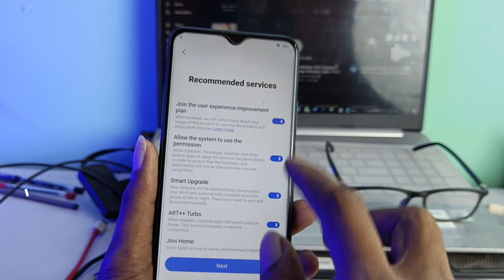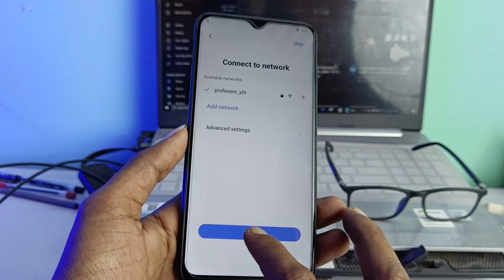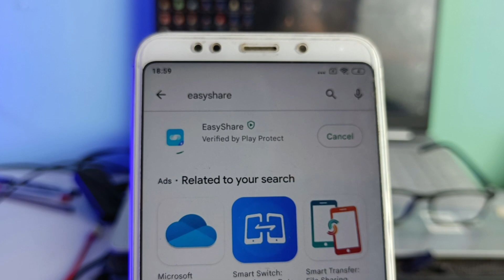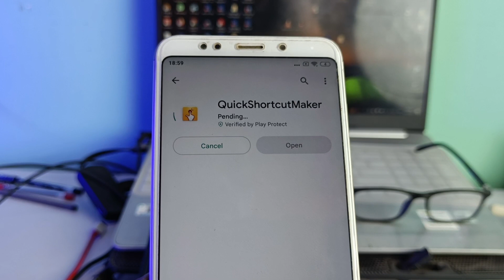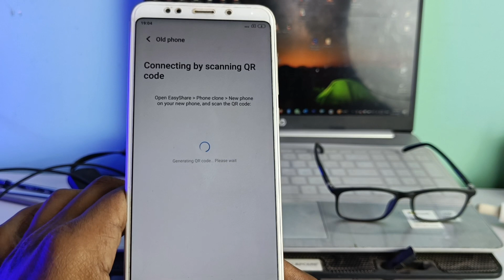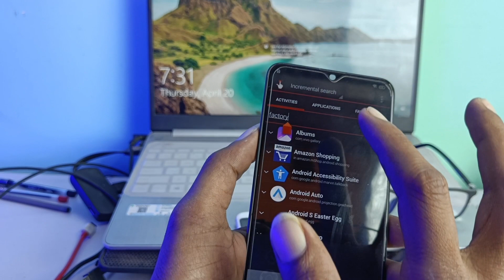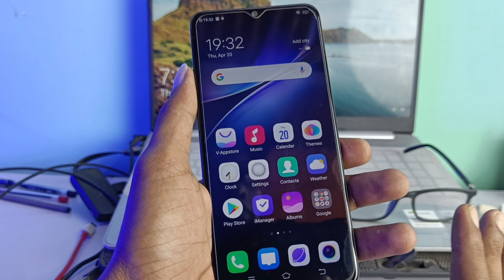Vivo Y19 FRP Bypass | 100% frp Bypass Hoga | How to FRP Bypass Vivo V19 | Vivo all moder frp unlock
1. SMD Machine
2. Micro Iron Soldering
3. Digital Multimeter
4. Repair mat
5. My Laptop
6. Dc Power Supply
7. PCB Holder
8. boot AD Android Phone

🔹🔹🔹Tech Repairing 👇 Social Media Link🔹🔹🔹

Tech Repairing